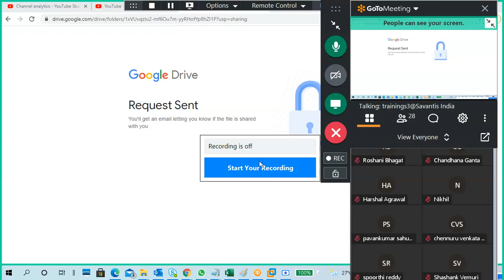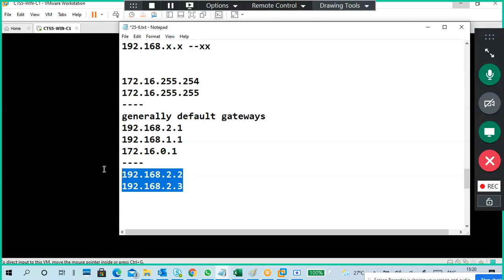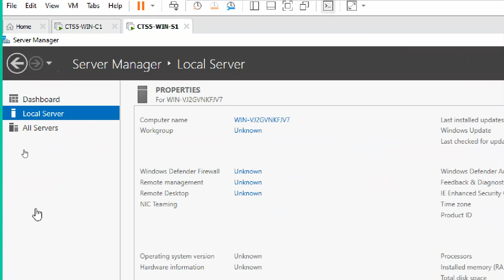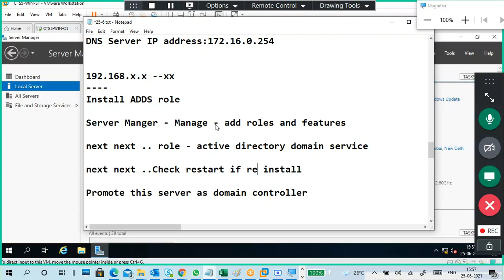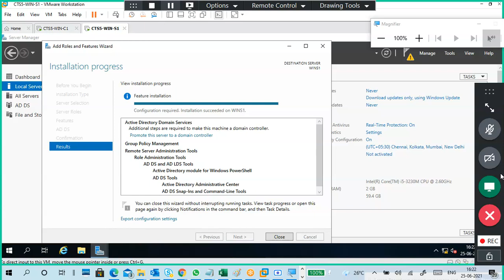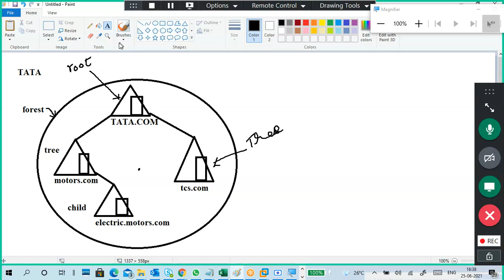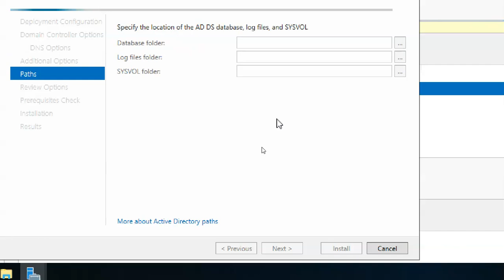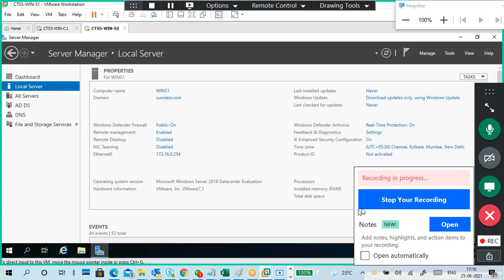Windows Server 2019 part2 Active Directory Domain Controller Installation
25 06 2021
Domain Control--physical server

domain-logical

start a company

Name:Sunstars

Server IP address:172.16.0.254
Server PC:WINS1

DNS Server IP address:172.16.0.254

192.168.x.x --xx
Install ADDS role

Server Manger - Manage - add roles and features

next next .. role - active directory domain service

next next ..Check restart if required ..  install

Promote this server to a domain controller

---dsrm password -- admin@123 --2times
---next -next --NETBIOS --next -- locations---
--Install--
--restarts automatically--

sunstars\administrator
password

The AD DS database stores information on user identity,
computers, groups, services and resources.

AD DS domain controllers also host the service that
authenticates user and computer accounts when they
log on to the domain.

ADDS database:
NTDS.DIT - New Technology Directory Service.Directory Information tree

Kerberos Authentication
LDAP
Kerberos:88
LDAP:389
FOREST
TREE
CHILD

ADC
RODC
GC